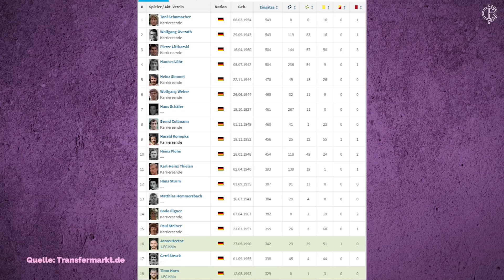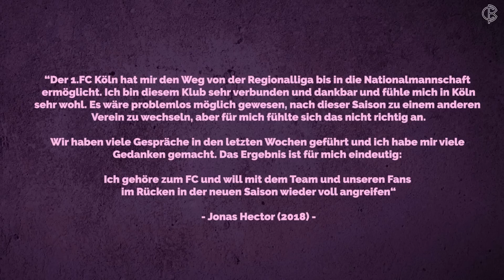Calcio Berlin REAGIERT auf das Karriereende von Jonas Hector